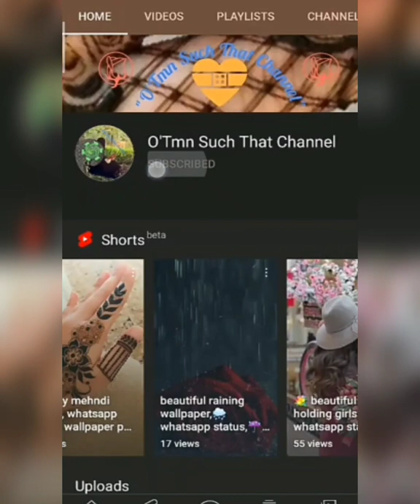Cute cats images, Whatsapp dp Wallpaper photo, DP status, Latest cat wallpaper, Cute cat pictures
Topic :- Cute cats images, Whatsapp dp Whallpaper photo, DP status, Latest cat wallpaper, Cute cat pictures

Welcome to our O'Tmn Such That Channel.

Support

We had brought An Intresting Segment On the beauty of Cats.

❤️.To view our 😍Cute cats images, Whatsapp dp Whallpaper photo, DP status, Latest cat wallpaper, Cute cat pictures

To View our 😍 cute cats images, whatsapp dp, wallpaper photo, dp status, latest cats wallpaper | O'Tmn Such That

To View our 🥰cute cats whatsapp wallpapers, whatsapp dp,😊 status wallpapers, dp wallpaper, whatsapp dp images🐈

We are working on Improving our Video's.

Stay Updated and stay safe.